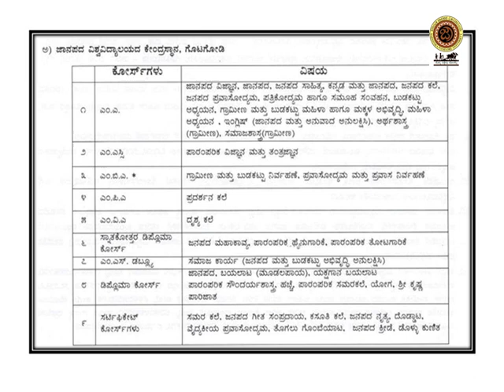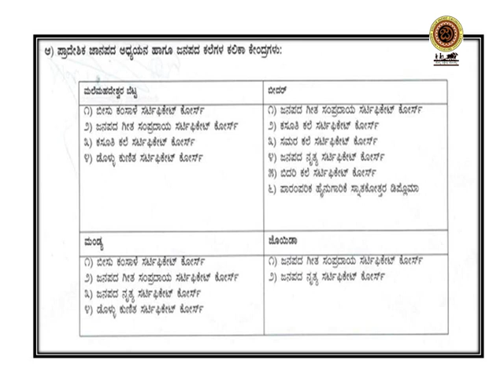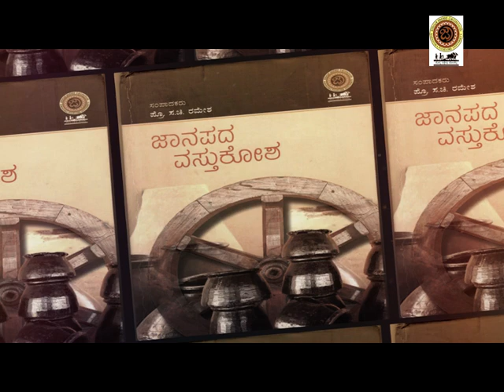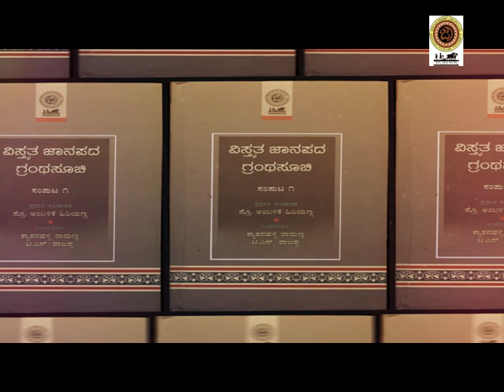Karnataka Janapada University, Gotagodi. (Karnataka Folklore University)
Karnataka Folklore University Gotagodi, Shiggavi Taluk, Haveri District - 581 205.